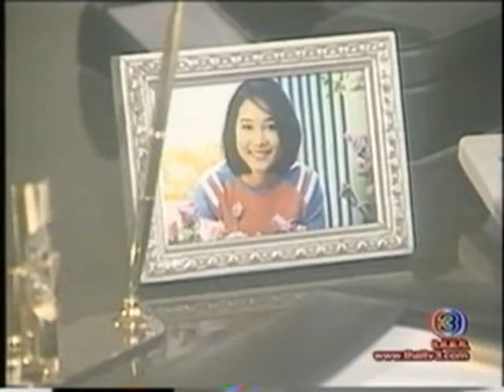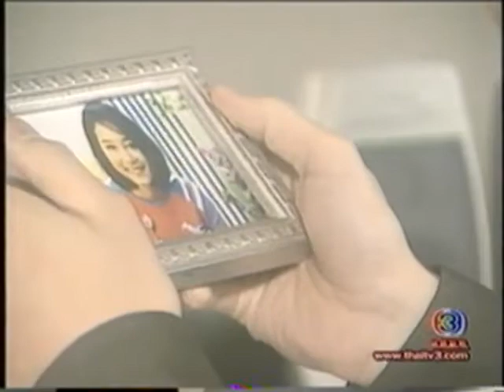ละคร ฉันไม่รอวันนั้น 06 สิริยากร พุกกะเวส & พล ตัณฑเสถียร Siriyakorn Pukkavesh & Pol Tanthasatien